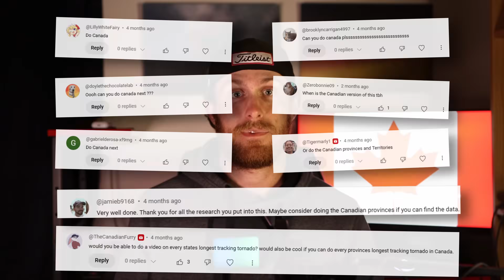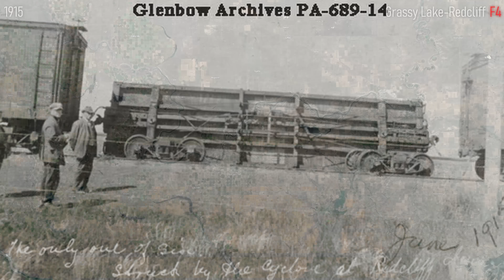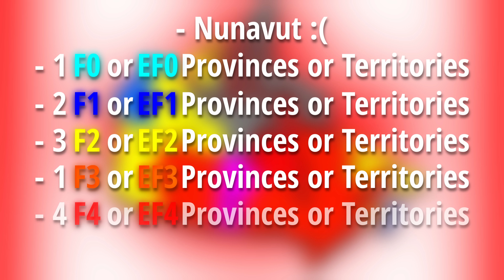The Strongest Tornadoes In Canadian History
A little while ago I made a video which documented the strongest tornado to have impacted each U.S. State. That video was obviously geared towards the U.S. based audience but I also got a number of requests to do a similar video for other countries or regions in the world with Canada getting the most votes, so in this video that is exactly what we are going to do.